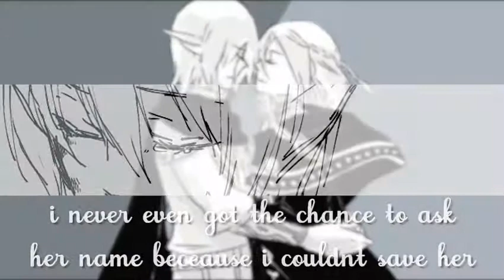hgrnshhssfg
i give things such elegant titles
bye

still a wip but uwahhhh my faize bby